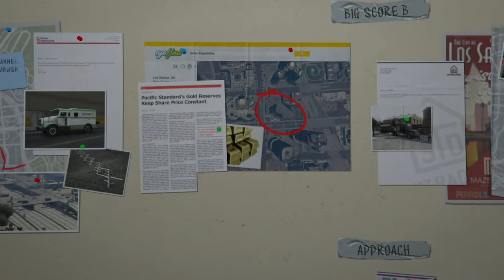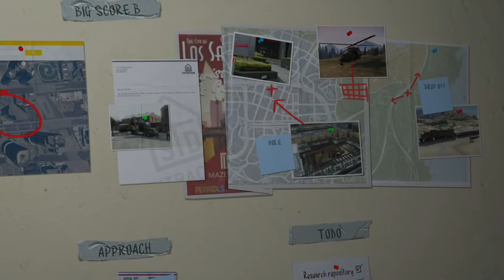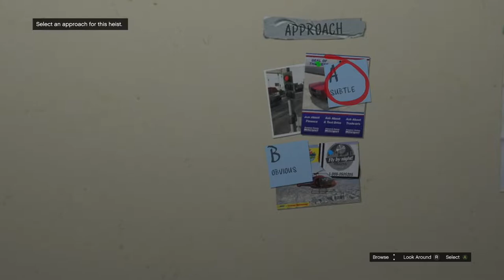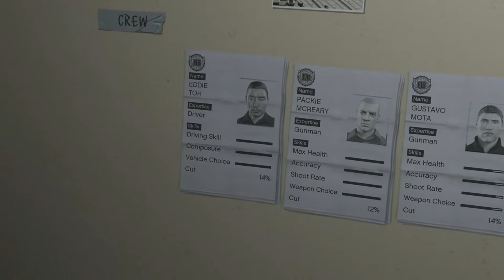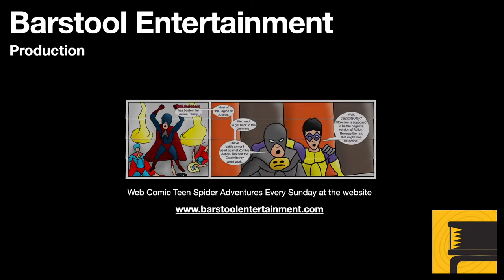GTA 5: Big Score Part 1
The main mission GTA 5 has been building up to. This is where every character makes really good money.